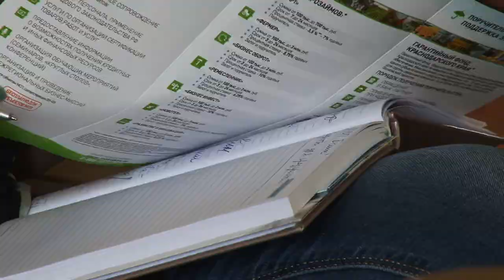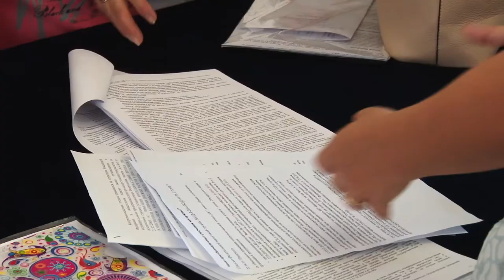В Анапе действует центр поддержки предпринимательства